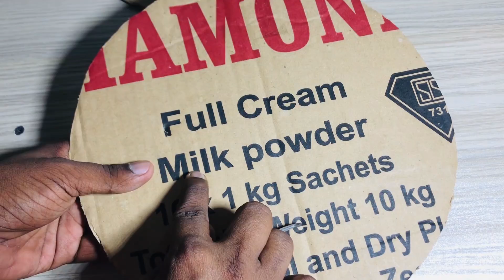රටා මැවෙන ලස්සන බුදු රැස් මාලාවක් ගෙදර ඉදන් හදමු.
Let's make a series of beautiful Buddhas with patterns from home.

විඩියෝ එක හොඳයි කියලා හිතෙනවානම්‌ like 👍 කරන්න. මොනා හරි ගැටලු තියනවා නම්‌ comment කරන්න. තව කේනෙක්ට වැදගත්‌ වියි කියේලා හිතෙනවානම්‌ share   කරන්න.